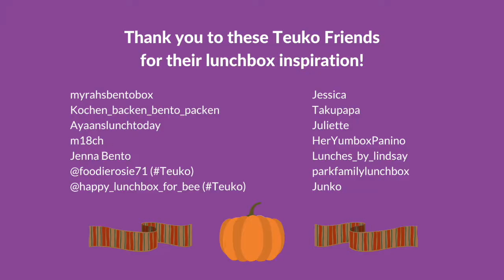Kids Lunchbox Ideas with Pumpkin | Teuko.com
A delicacy we enjoy in Fall in different creative ways… Pumpkin is a food you should pack in your next lunchbox! ;)
Follow the moms and dads who’ve been inspiring us for these cool lunchbox ideas on Teuko.com !

Lunch boxes they use:
Planetbox Rover ➤
More lunchbox accessories on Teuko.com/Boutique !
🍱*** LUNCHBOX PACKERS - JOIN TEUKO.COM (FREE!) ***  📲
We're the #1 community for families who pack lunch! With a presence on Instagram, Facebook, Twitter, Pinterest, and YouTube!